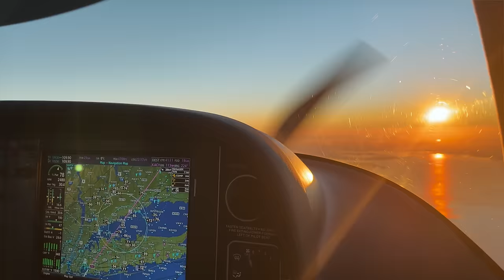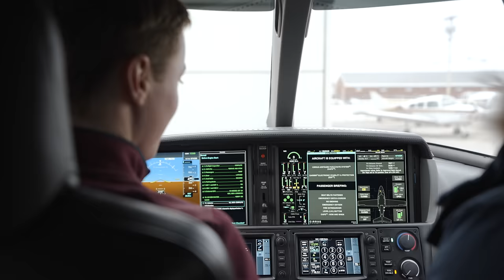We Bought the Biggest Jeans Factory in America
As Origin takes back America, Pete finally inks the deal on a factory that used to make 60,000 pair of jeans a week.